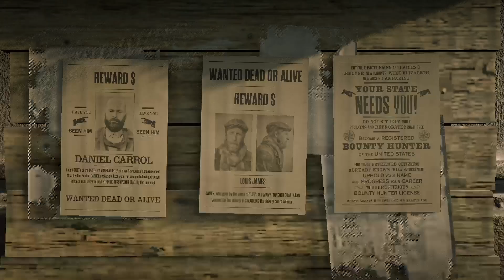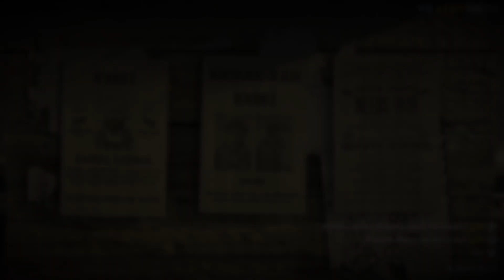Red Dead Redemption 2 Begin